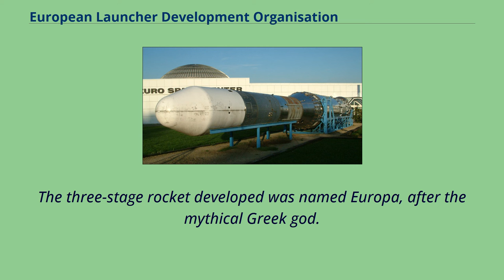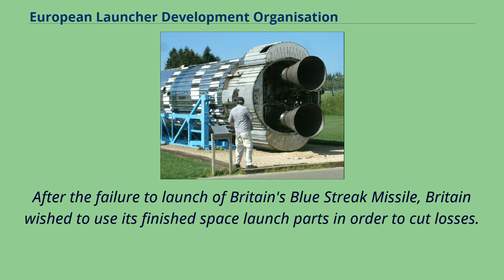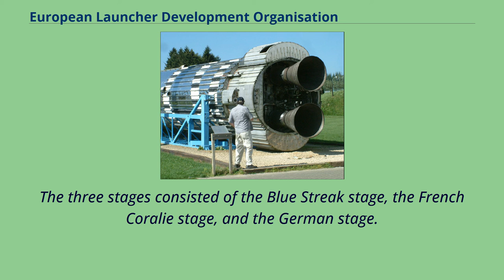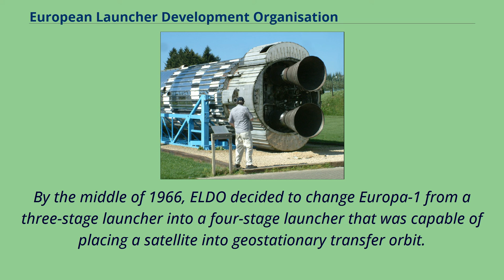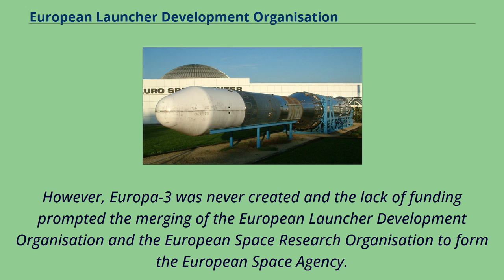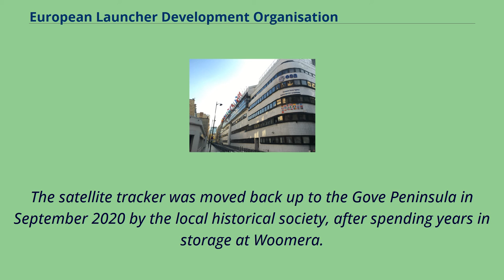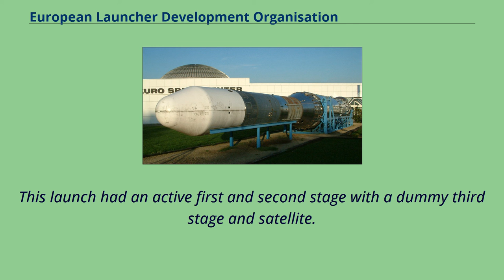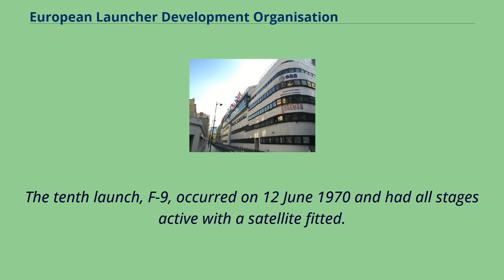European Launcher Development Organisation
Europa II Rolls-RoyceRZ-12 Coralie Astris The European Launcher Development Organisation （ELDO） is a former European space research organisation.
It was first developed in order to establish a satellite launch vehicle for Europe.
The three-stage rocket developed was named Europa, after the mythical Greek god.
Overall, there were 10 launches that occurred under ELDO's funding.
The organisation consisted of Belgium, Britain, France, Germany, Italy, and the Netherlands.
Australia was an associate member of the organisation.
Initially, the launch site was in Woomera, Australia, but was later moved to the French site Kourou, in French Guiana.
The programme was created to replace the Blue Streak Missile Programme after its cancellation in 1960.
In 1974, after an unsuccessful satellite launch, the programme was merged with the European Space Research Organisation to form the European Space Agency.
After the failure to launch of Britain's Blue Streak Missile, Britain wished to use its finished space launch parts in order to cut losses.
In 1961, Britain and France announced that they would be working together on a launcher that would be capable of sending a one-ton satellite into space.
This cooperation was later drafted into the Convention of the European Launcher Development Organisation, which Italy, Belgium, West Germany, the Netherlands and Australia would join.
Australia, although not a part of Britain, as a member of the British Commonwealth and wartime ally, provided a sparsely populated missile launcher testing and development site at Woomera, South Australia.
The original intent of this organisation was to develop a space programme exclusively for Europe, excluding the UN or any outside country.
The initial plans for the rocket were proposed in 1962.
The rocket created was called the ELDO-A, later renamed E...